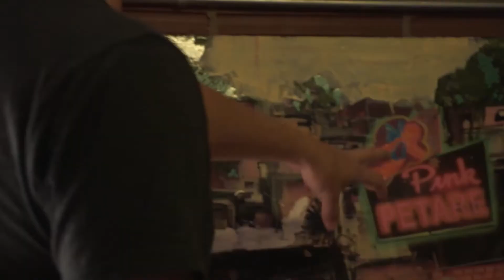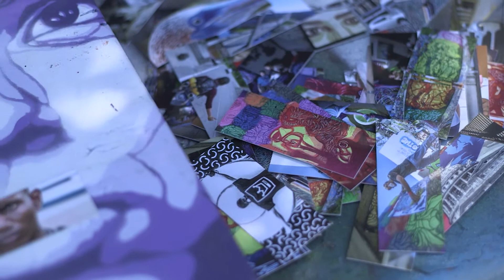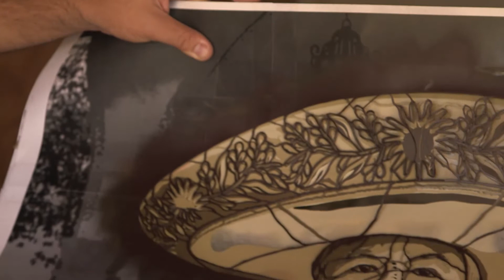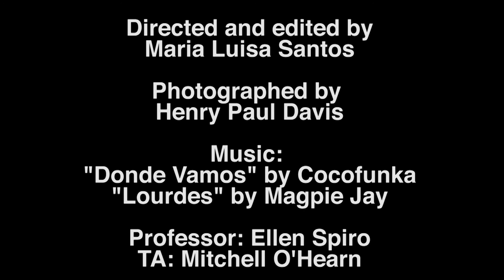Street Galleries- ATX: ULOANG, Federico and G52 Cube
Documentary by Maria Luisa Santos featuring Austin street artists Federico Archuleta, Severanio "G52 Cube" Garza and Luis "ULOANG" Angulo.

2016